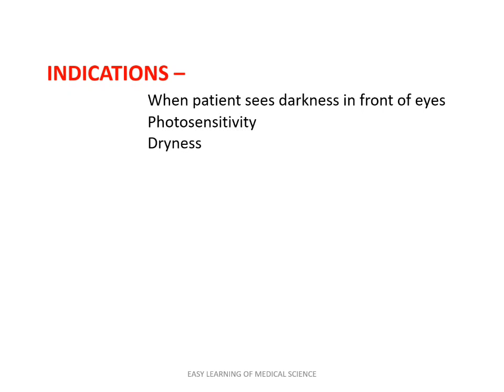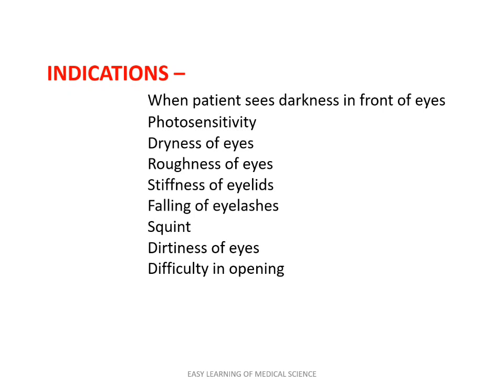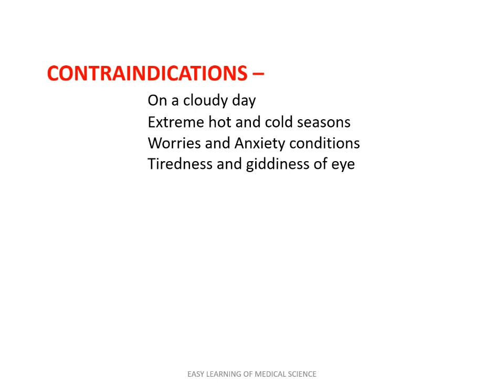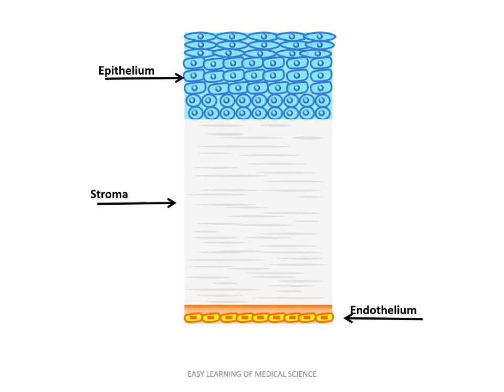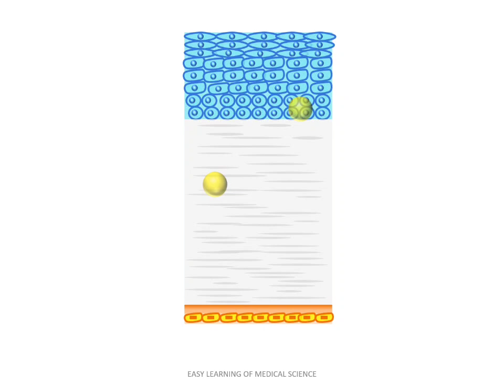Netratarpan For Removing Spectacles👓 and Healthy Eyes👁 चश्मा निकालने के लिए - नेत्रतर्पण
Netratarpan (Akshitarpan) Panchakarma procedure for healthy eyes
Tarpana is usually  practiced  Kriya in  Netra  Chikitsa  It is also commonly known as Netra Basti or Akshitarpana.   Netra refers to eyes
and Basti stands for means to hold (compartment which holds) or retaining something inside,
in this case mainly medicated ghee.  The literary meaning of Tarpana is to nourish the eye by fatty materials. Netratarpana is a procedure in which comfortably warm medicated ghee
is kept over the eyes for a certain period of time with the help of a specially formed frame
ring prepared from black gram powder or similar material that help to retain medicated ghee
for certain duration. Tarpana is useful both in healthy as well as diseased persons. In healthy
persons it is carried out to protect the eyes from degeneration due to aging process and to improve the eyesight. The present video is an information about Netratarpan process and Mode of action of netratarpan dravya.
Video editor – Dr Pranjal Jain BAMS, MD (Medicine)

00:00 – Introduction
00:22 – Indication
00:47 – Contraindication
01:04 – Equipments
01:14 – Snehan and swedan
01:45 – Apply mash paste
02:05 – Pour Ghruta
02:45 – Open and close eyes
03:12 – Remove ghruta
03:25 – Remove mashpaste
03:51 – Dhoompan
04:06 – After Netratarpan
04:20 – Mode of action